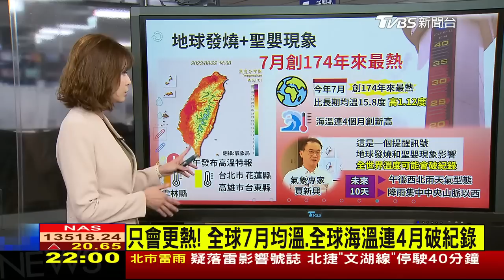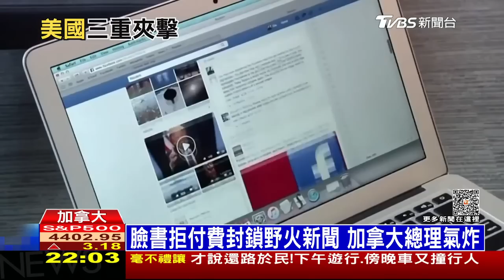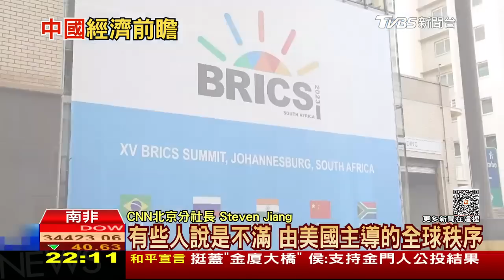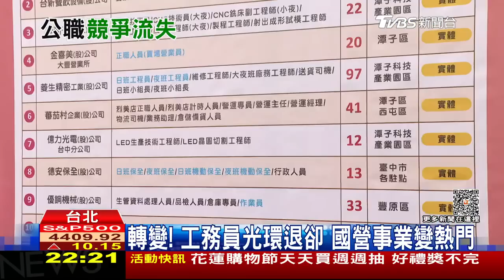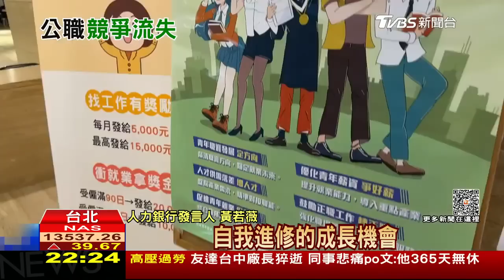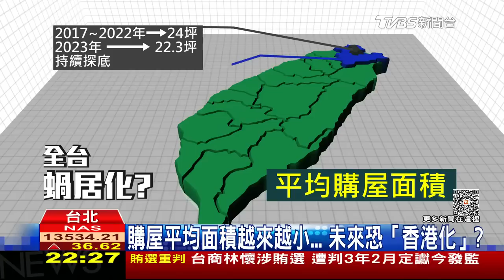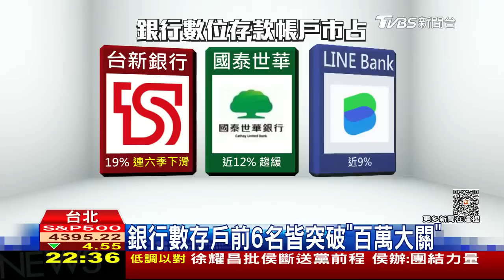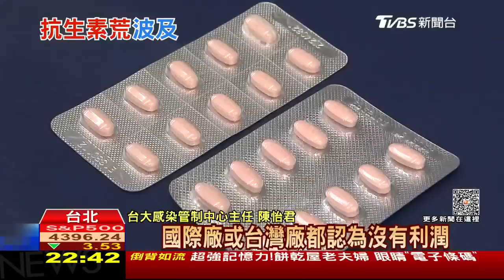烏無人機襲俄空軍基地 全球海溫連4月破紀錄【0822 十點不一樣LIVE】